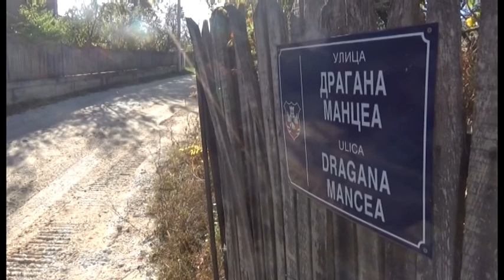Mladenovac: Asfaltiranje puteva u Velikoj Krsni